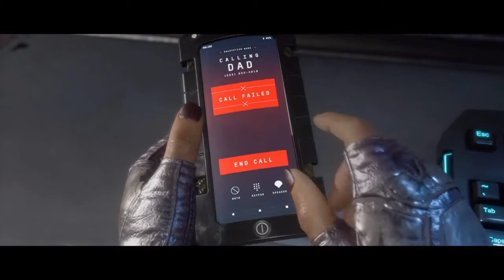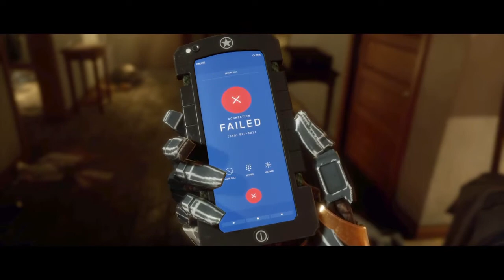Mortal Kombat 11 story mode part 3